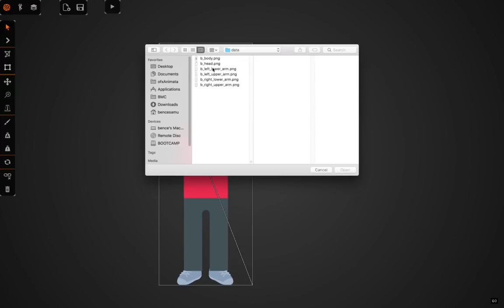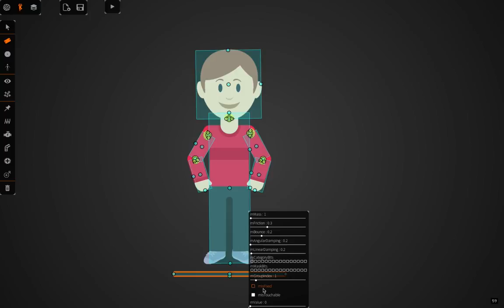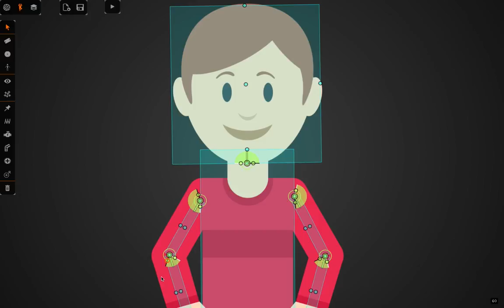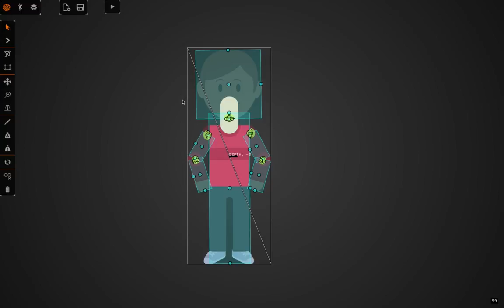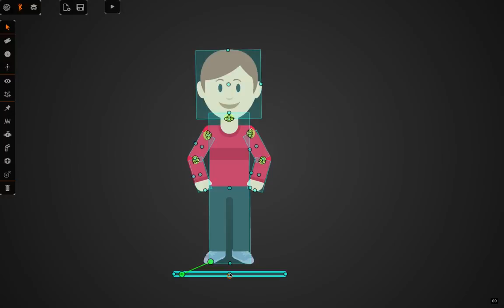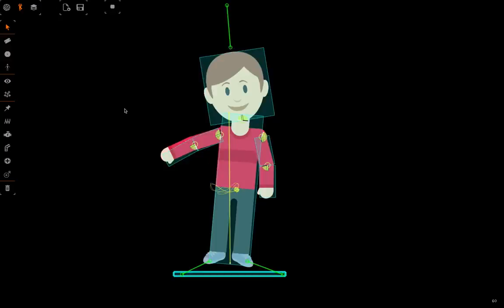Animata - build a character and make it move